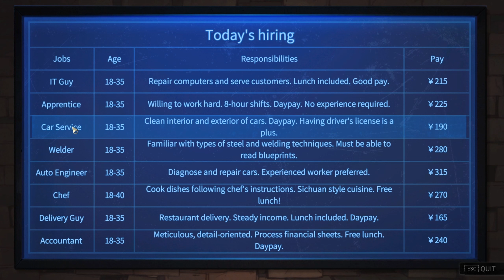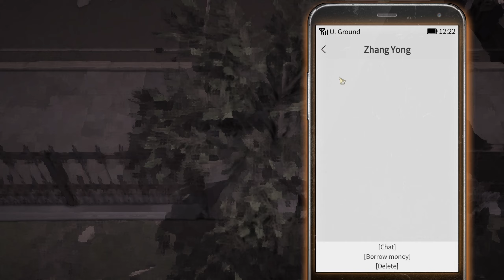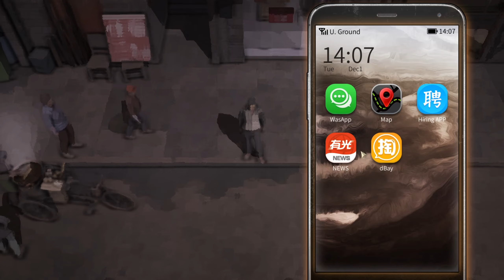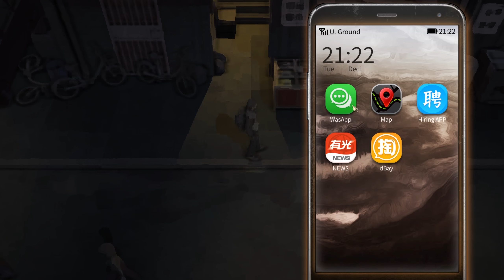Journey From Nobody, To Success | Nobody The Turnaround Sandbox Ep. 1